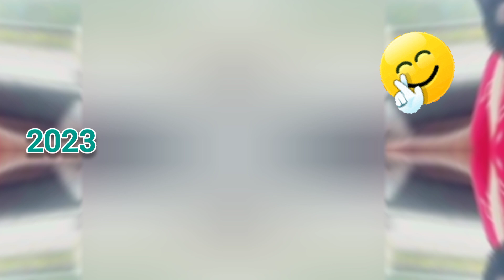2023 අපේ කස්ටිය 😜 ඔයාලට මතකද මෙයාලා.. අන්තිම ටික - Happy new year 2024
2023 අපේ කස්ටිය 😜 ඔයාලට මතකද මෙයාලා.. Happy new year 2024